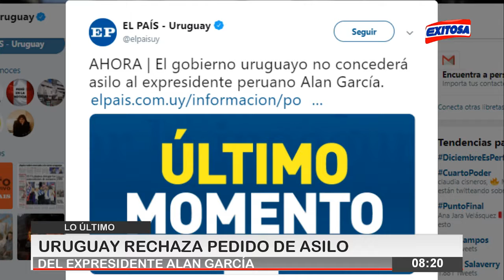La reforma judicial y lucha contra la corrupción tareas pendientes del PJ